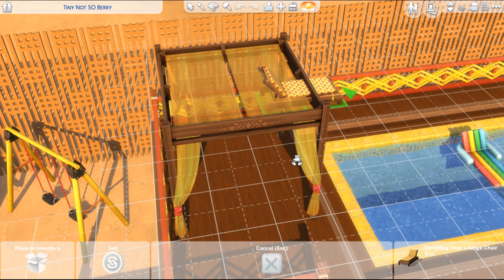Not So Berry yellow 8